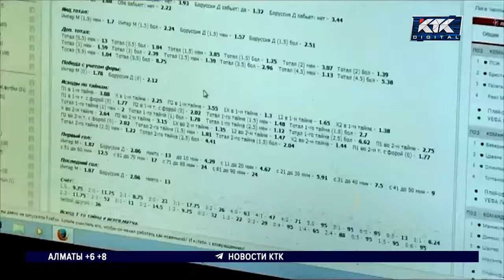На какие шокирующие преступления толкает казахстанцев лудомания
От убийства ближайших родственников до проигрыша почти миллиарда тенге чужих денег. Замминистра внутренних дел сегодня поделился с депутатами шокирующими фактами о людях, которые находятся в зависимости от азартных игр.